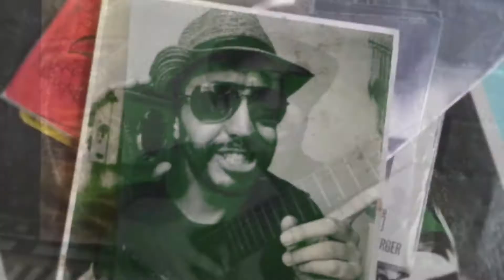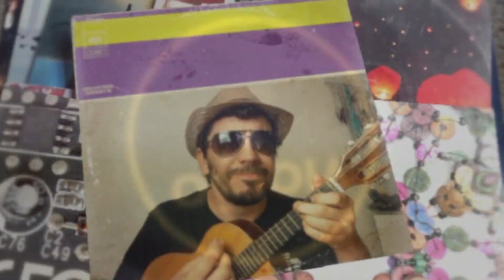10 sambas em Fá Maior com UMA palhetada (Parte 3)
Lista das músicas tocadas:

►Chega pra sambar
(Mário ´Sérgio e Ronaldinho)
►Cantei só pra distrair
(Helio dos Santos)
►Bate pandeiro
(Carica e Prateado)
►Hoje eu vou pagodear
(Adalto Magalha e Délcio Luiz)
►Pomba Rolou
(Beto Corrêa e Lúcio Curvello)
►Maria Vai
(Carica e Prateado)
►Feirinha da Pavuna
(Jovelina Pérola Negra)
►Samba no pé
(Carica e Prateado)
►Tem que ter fé
(Jorginho Alexandre)
►Quem não dança
(Carica, Prateado e Luizinho SP)

Aprenda a tocar violão e cavaquinho de um jeito diferente. Não fale, apenas toque.

Learn to play guitar and small guitar in a different way. Don't talk, just play.